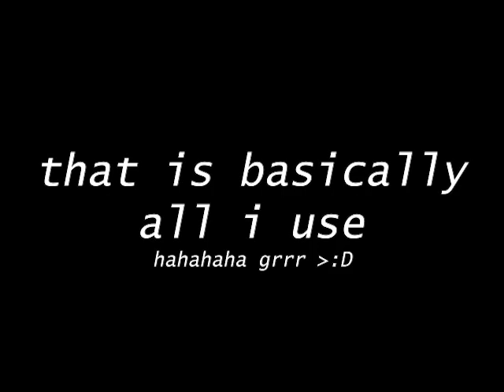What I Use To Make Music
Doo da doo da doo da doo da.